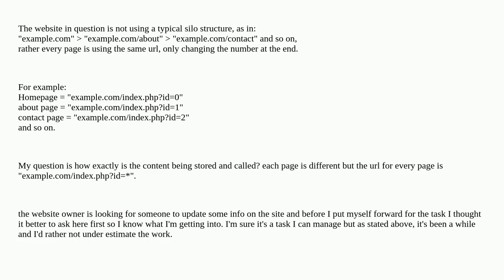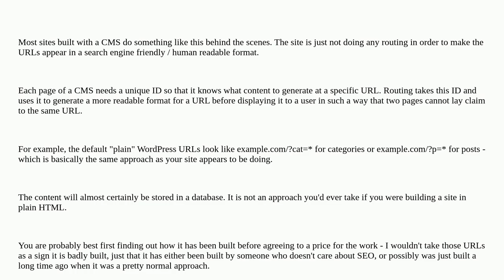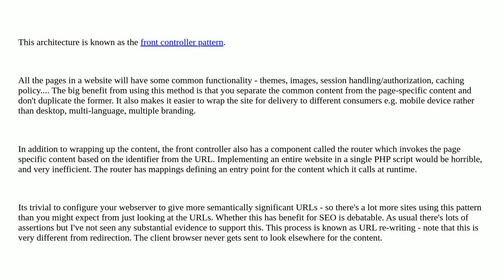Webmasters: How is a website using url " for every page storing and cal...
How is a website using url " for every page storing and calling its content?

A special thanks goes out to the awesome community

  html php